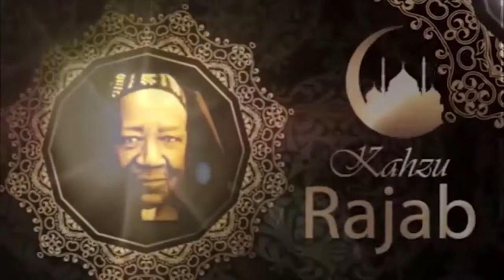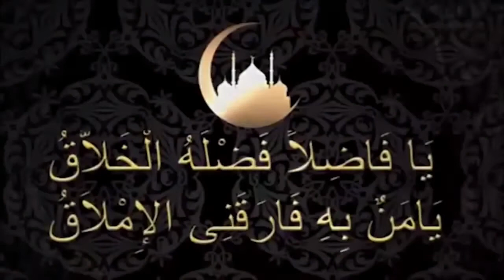Magal Kazu Rajab 2019 Ziaar & itv Keur Serigne Bassirou Ibn Serigne Fallou